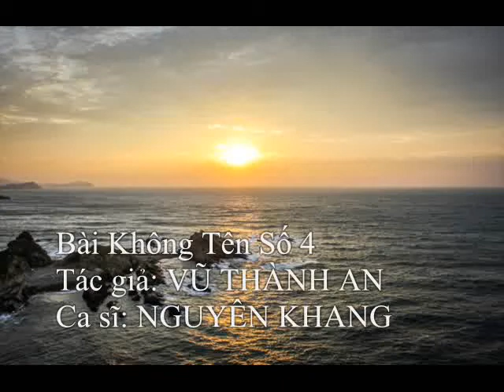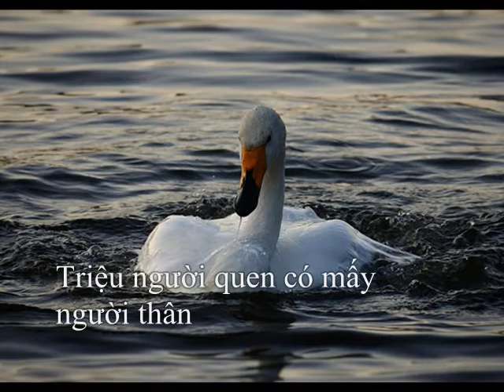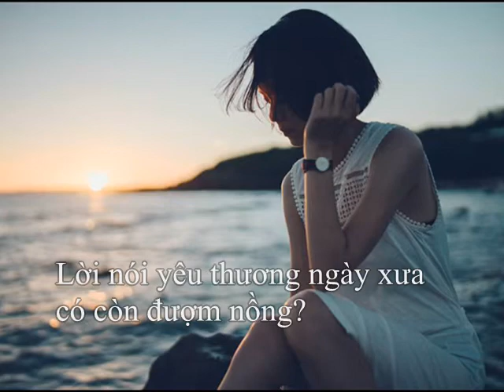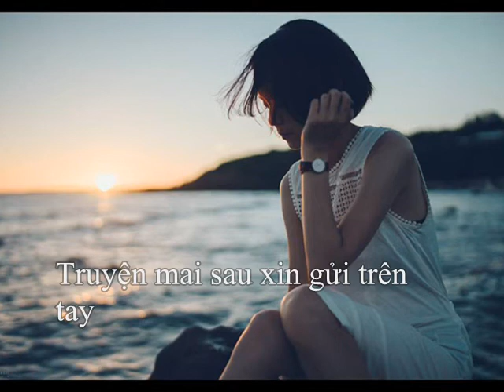Bài Không Tên Số 4 -